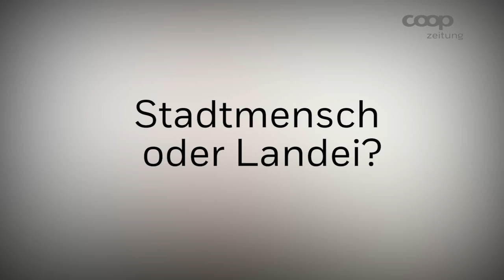Alvaro Soler Entweder Oder Coopzeitung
Der deutsch-spanische Hitparadenstürmer Alvaro Soler hat der Coopzeitung ein Interview gegeben. Wir haben die Chance genutzt und ihm eine ganze Palette von persönlichen Fragen zu stellen. Deutschland oder Spanien? Stones oder Beatles? Hunde oder Katzen? Er muss sich entscheiden – und gibt dabei viel Persönliches preis.